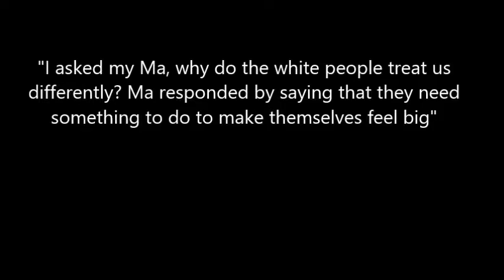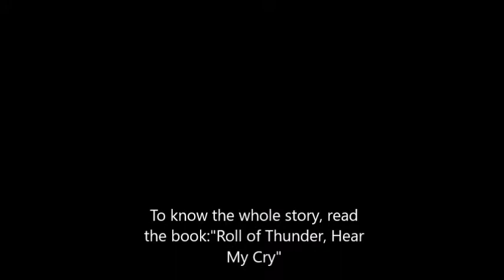Roll of Thunder, Hear my Cry book/movie trailer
herro